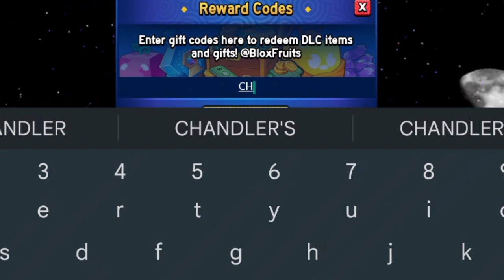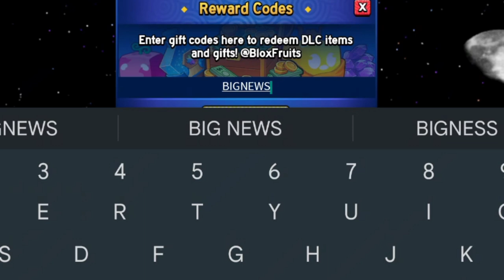🔥 UPDATED BLOX FRUIT CODES🔥REDEEM NOW BEFORE THEY EXPIRE 🔥 ROBLOX NEW BLOX FRUIT SEPTEMBER CODES 🔥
NEW ALL WORKING CODES blox fruit IN SEPTEMBER 2024! ROBLOX BLOX FRUIT CODES - In this video, I show you an updated list of all the working codes within BLOX FRUITS as of SEPTEMBER 2024! Make sure to watch till the end so you don't miss any of the codes!

BLOX FRUIS codes are not case-sensitive and last for a limited time. You may only redeem them once per Roblox account.
BLOX FRUIT CODES blox fruit #